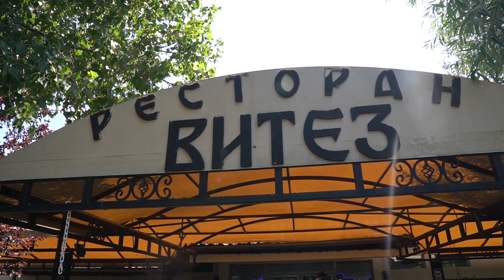20230821 Dekoracija plavo krem